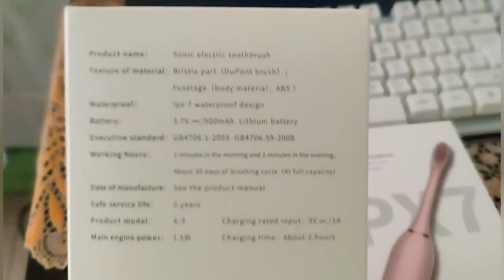Unboxing electric toothbrush from shopee